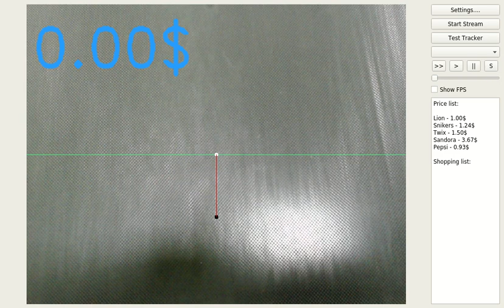Сashierless Checkout Technology: Real-time Cost Update on Products Crossing the Threshold Line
Abto introduces its fully automated, non-intrusive computer vision approach to cashier-less stores. Our innovative technology allows to detect and count products on the checkout counter in real-time with a single camera mounted over the conveyor.

توفر أبتو سوفتفاير (Abto Software) دفعاً آلياً خصيصاً لتجار التجزئة ومصانع عدادات الدفع وتصبح الأداة سهلة القابلية للنشر بواسطة الذكاء الإصطناعي. وتكفل خبرة المشتريات السلاسة عن طريق تطويرالناقلات للدفع العادية والدفع الذاتي (SCO) أو قم ببناء متجر بدون طيار باستخدام تكنولوجيتنا الإعتراف لمنتجات البقالة.

هناك الفوائد الرئيسية التي لديها تكنولوجيا أبتو (Abto) للدفع الآلي:
• تضمن لعملاؤك دفعاً سريعاً و سهلاً في داخل المتجر؛
• تمنع انتشار فيروس كورونا؛
• تلتزم اللائحة التنظيمية المتعلقة بحماية البيانات العامة (GDPR) وتحمي خصوصية عملائك؛
• تخفض التكاليف التشغيلية ويعزز إيرادات متجرك.